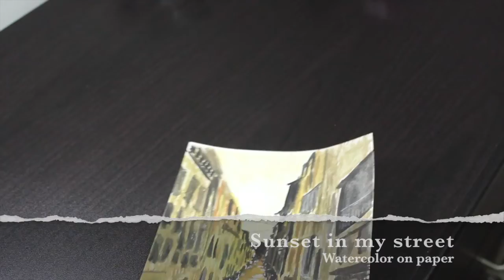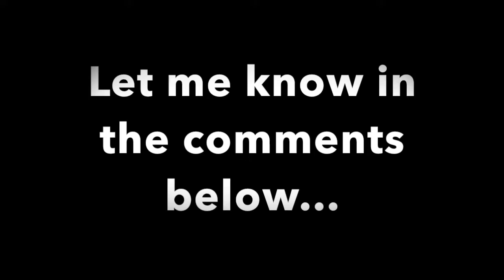MY FIRST PAINTINGS!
Hello there happy people! I am an amateur artist who has just begun her journey. Here are some of my very first paintings. Pardon me until I learn to make proper videos. Thanks. Love H.